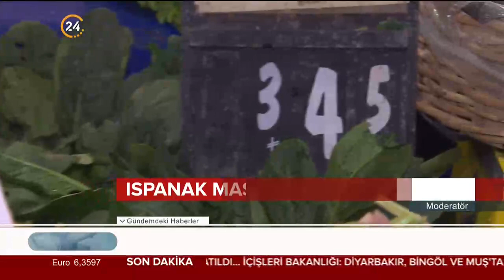Ispanak ile barışma zamanı